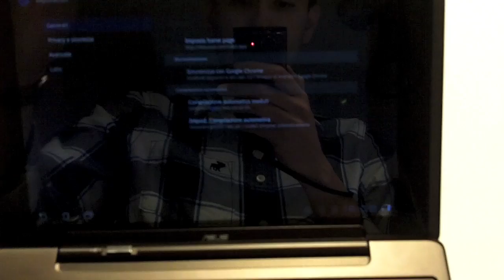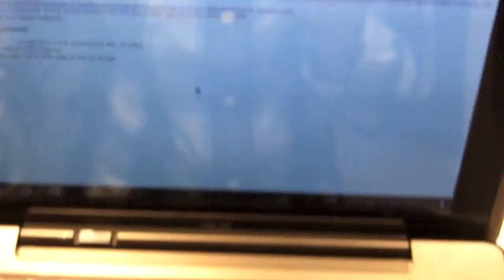Al Fuori Salone di Milano presentato ASUS Eee Pad Transformer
ASUS Eee Pad Transformer MW presentato a Milano processore Tegra 2 OS Android 3.0 Honeycomb disponde di docking con tastiera eserna qwerty tutto questo al Fuori salone di Milano